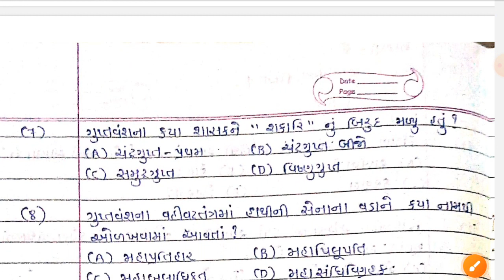GCERT Test Series | સામાજિક વિજ્ઞાન | Std 6 | Constable | PSI | Forest Guard | By Edu Angel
✓ Covered Topics :
gcert
gcert social science
social science
samajik vigyan dhoran 6
social science dhoran 6
gcert ncert
સામાજિક વિજ્ઞાન
samajik vigyan chopdi
chopdi
Gcert test
Gcert question
gcert mega lecture
Useful This Video of Competitive Exams Like,
Constable
PSI
FOREST GUARD
Talati
CCE Exams
Junior clerk
Head Clerk
Senior Cleak
Bin sachivalaya clerk
Gsssb
Police bharti 2024
- જો મિત્રો વિડિયો ઉપયોગી લાગ્યો હોય, તો લાઈક કરો,
  તમારા મિત્રોને શેર કરો...
- આવા જ વધારે વિડિયો જોવા માટે આપણી ચેનલને
  સબ્સ્ક્રાઈબ કરો.
ધન્યવાદ 😊🙏